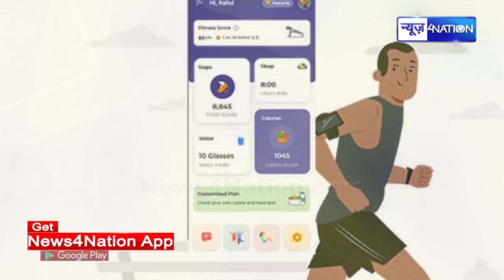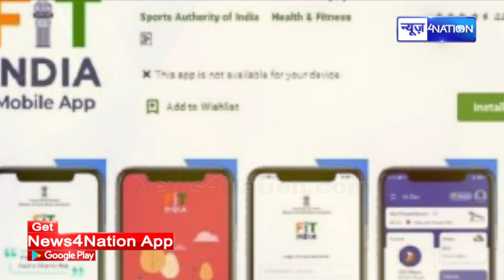अब स्वस्थ रहेगा India… लॉन्च हुई Fit India ऐप, जानें फायदे और कैसे करती है काम । News4Nation